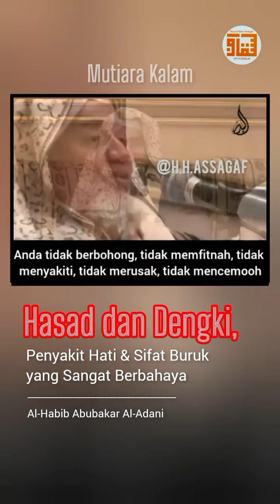al-habib Abubakar al-Adani.. hasad dan benci penyakit hari ga bakal senang sampai mati